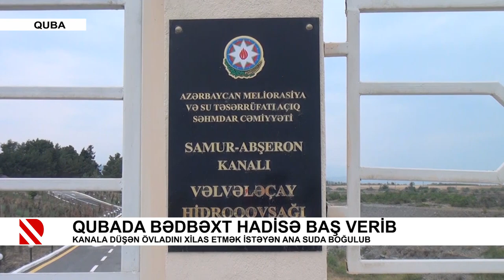Qubada bədbəxt hadisə baş verib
Kanala düşən övladını xilas etmək istəyən ana suda boğulub